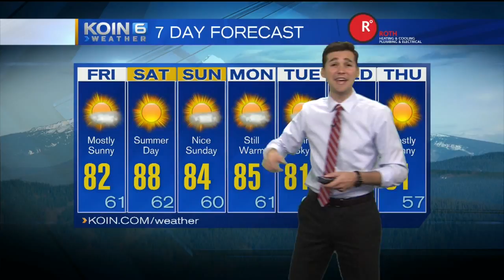Weekend forecast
Not specified